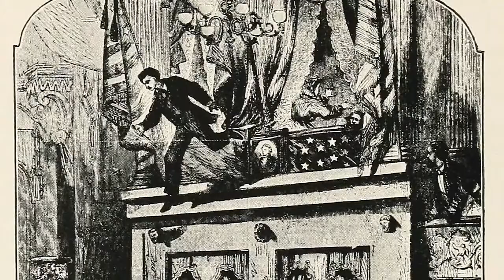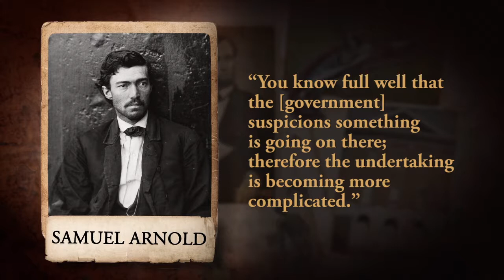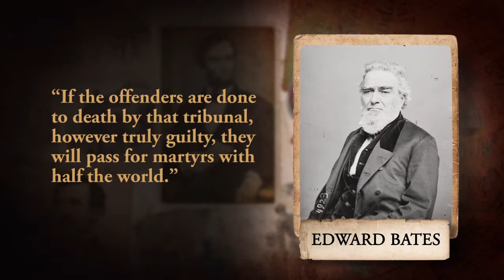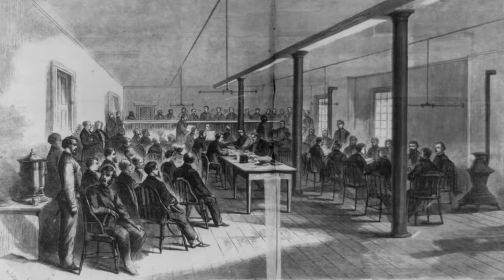3767 11 The Lincoln Assassination Conspiracy Trial The Great Trials of World History and the Les